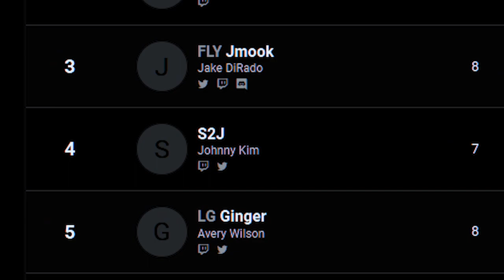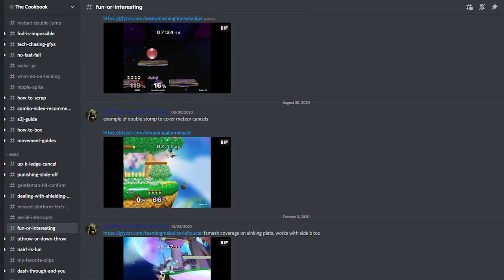How this Captain Falcon beat the best player in the world